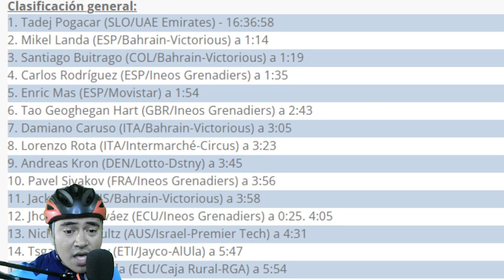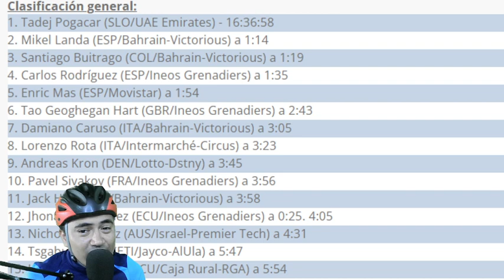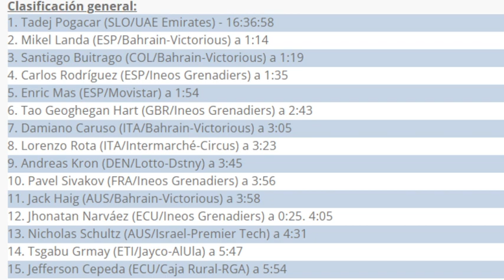Pogacar es un ANIMAL | Así Sube Etapa 4 Vuelta Andalucía Ruta del Sol 2023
FUERTE ATAQUE DE TADEJ POGACAR QUE ESPELUCA A SUS RIVALES